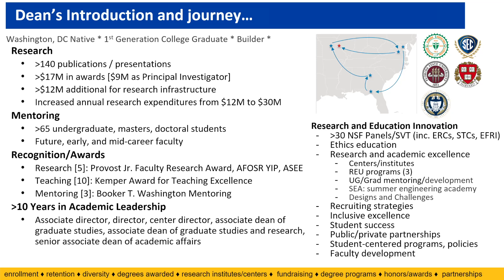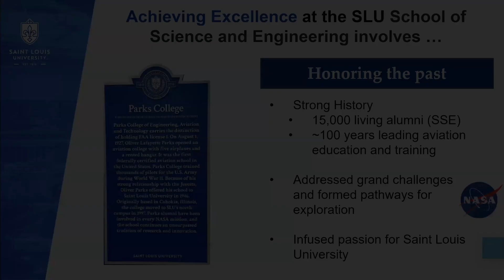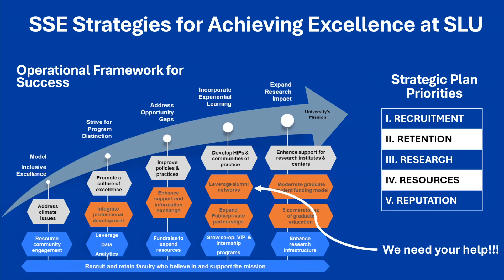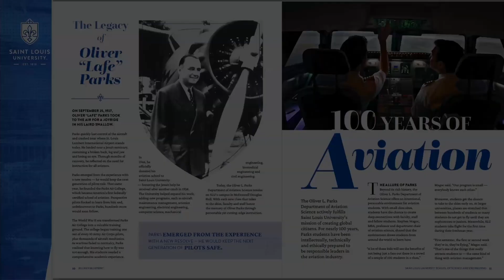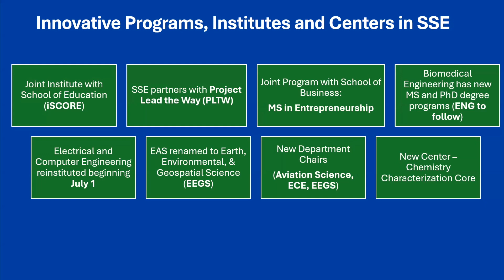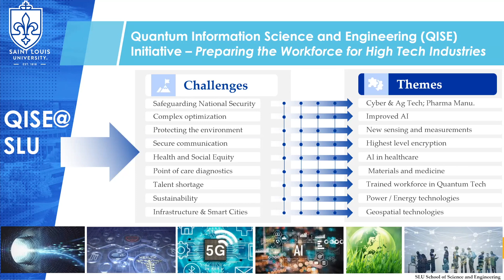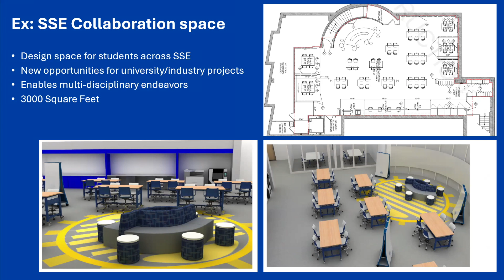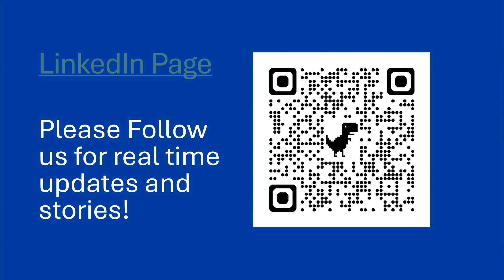SSE Town Hall September 12, 2024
Dean Gregory Triplett shares his vision and the state of SLU's School of Science and Engineering followed by a Q&A with alums.